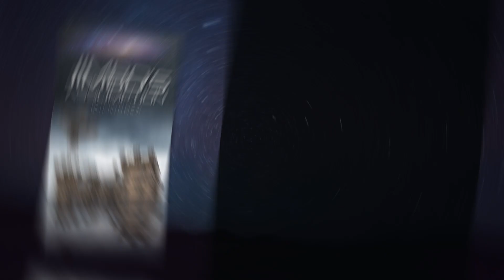Jimbo's Assumption | Sci-Fi | Richard N Philip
Homo sapiens: development is deviating from projections. With 10 billion Earth-years of galactic experience, the Intelligence, the ethereal presence led by the Energy Masters, discerns something special in this complex creature and its accelerating scientific capabilities.

Their sub-processor and Earth project manager will surely explain. After 100,000 years with his client, the Homo sapiens, can 221 offer enlightenment?

Jimbo, a hesitant hero, knew that Edinburgh, Scotland’s capital, was a great place to grow up and study science. Summer, 1996: pleasingly unexceptional, with good friends in a wonderful city. The recent creation of Dolly the Sheep gave him vacation work, cataloguing mathematical models. Happy days. Until his sleep is interrupted by the nebulous 221, obliging him to rescue the models from nocturnal thieves. A chase ensues, across and underneath the city, but armed gangsters are no match for Jimbo’s new night vision and his galactic minder, 221. The police are doubtful.

221 tries to account for his client’s extraordinary progress, while the Energy Masters struggle from suspicion through bemusement to inconclusiveness. Fortunately, Jimbo participates, while he sleeps.

A story of human development, described to our hero in 100 seconds. Meet an eclectic assortment of scientific wizards who created our modern world. Humour exists, galactically rare. 221 believes the human brain is the galaxy’s most complex machine, running on only 20 watts.

Set in beautiful Edinburgh and the wider Milky Way.

To know more about the book and to get your copy, please